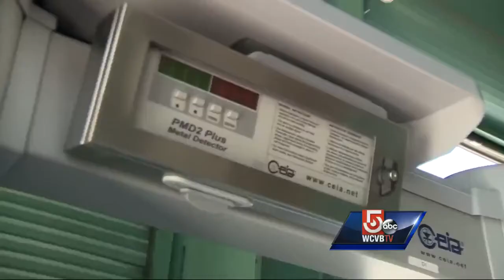New season means new security at Fenway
If you're headed out for the home opener at Fenway Park on Monday, you will see some changes.